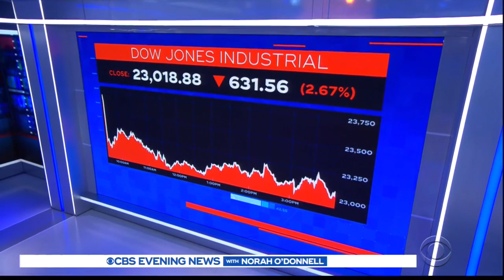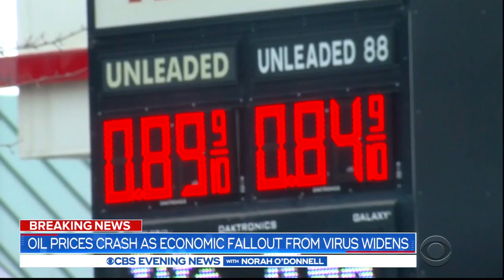Oil prices crash as economic fallout from virus widens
The Dow, S and P 500 and Nasdaq all took major hits as a global glut in oil supply and low demand for fuel sent stock prices plummeting. Janet Shamlian reports.